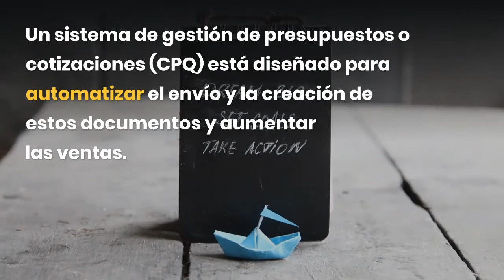CRM o CPQ Sistema de cotizaciones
CRM y QMS son siglas que debes haber visto si estás buscando mejorar la productividad de tu empresa. Estas herramientas tienen funciones similares, pero cada una cuenta con características diferentes.

Ambas soluciones tienen sus similitudes y ambos sistemas pueden complementar el arsenal de tu empresa para aumentar las ventas.